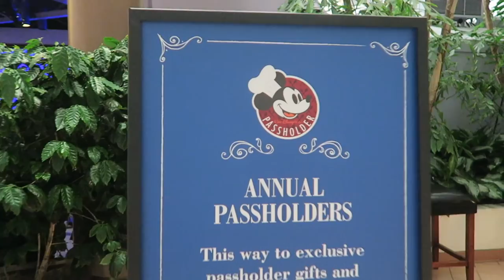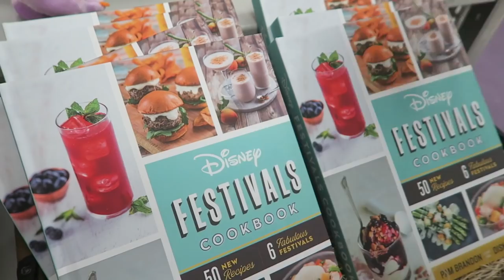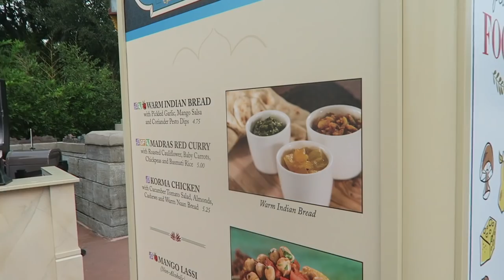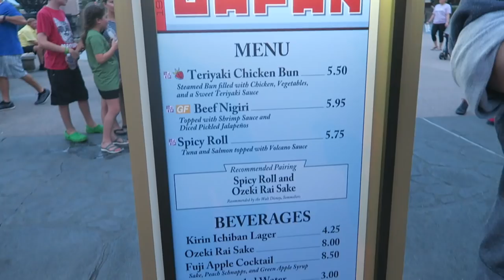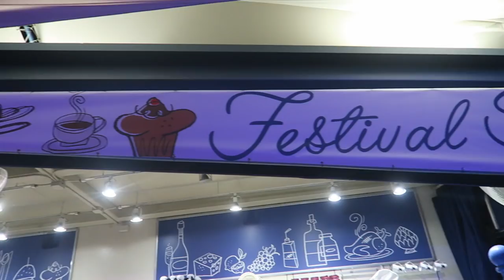We've Been Waiting for This! | EPCOT International Food and Wine Festival 2018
This is up there with Christmas! It is opening day of the Food and Wine Festival, and you better believe we were there! We try a favorite from last year, are pleasantly surprised with the Italy booth, and fall in love with some famous chocolate pudding. Get used to hearing our Food and Wine jingle, because we will be back! Unfortunately our camera didn't make it through the night! We are hoping to have a solution soon.